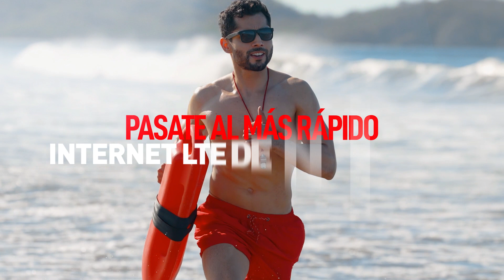Este verano más conectados 📱⛱️ Pasate a Claro 😎☀️